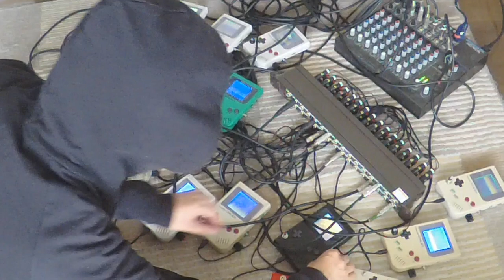Circuit Bent 16 Gameboys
using 36 CH patch bay